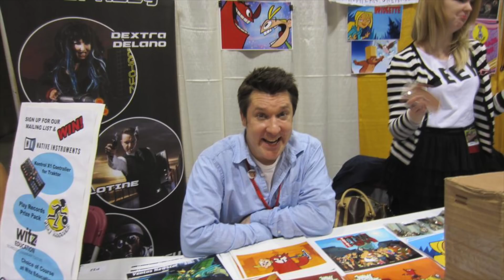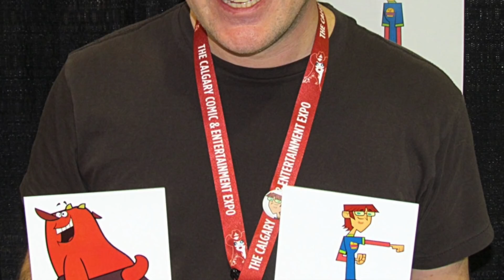HAROLD from TOTAL DRAMA RETURNS in 2020! (Brian Froud)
Harold from Total Drama is an absolute icon and one of the best characters in the entire franchise! His beatbox in Not Quite Famous from Total Drama Island is still one of the most legendary Cartoon Network moments, and that makes this even more legendary! Make sure to go show Brian Froud some love and let him know that you came to his video from this one!

Have a great day, week, and life! God bless! Peace!

Comment "taco bell will cure all sadness" if you see this. ;)

What are you still doing reading this ya weirdo?